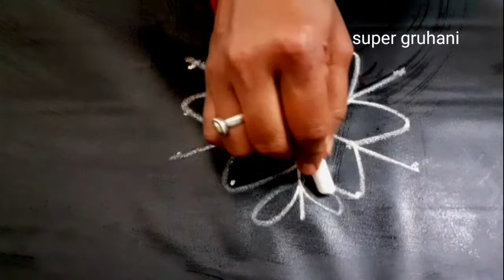simple rangoli, easy rangoli, chukkala muggulu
simple rangoli, easy rangoli, chukkala muggulu, colours rangoli easyrangoli supergruhanisimplerangoli#